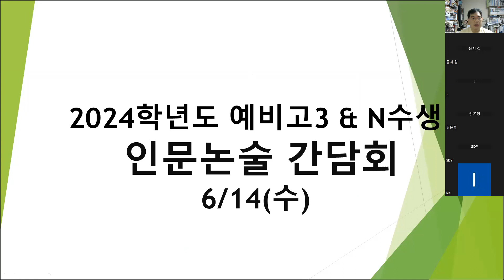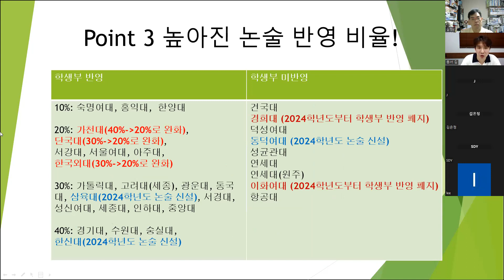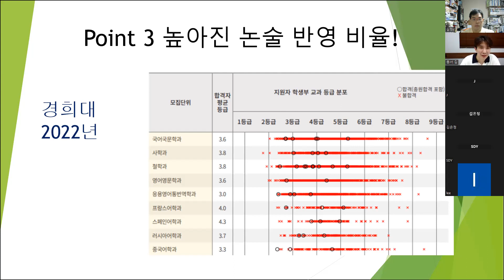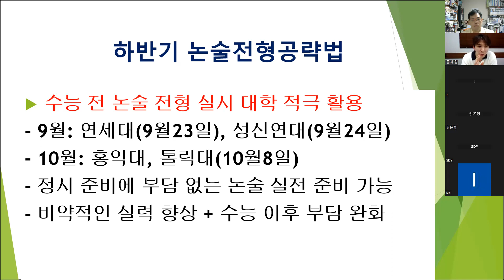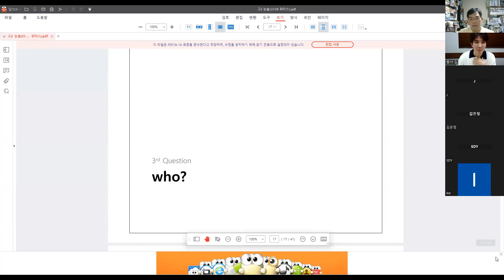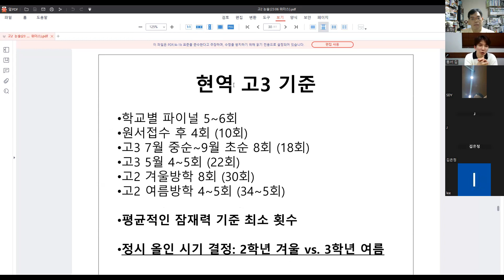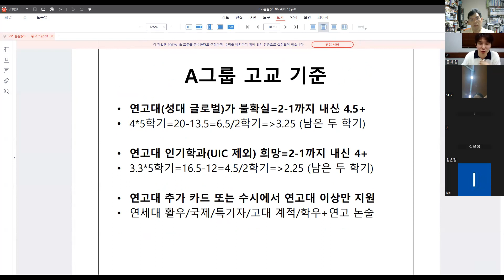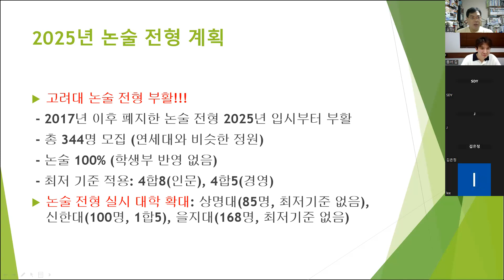23 전문가 콜라보 (6) 25 고려대 논술 부활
에듀큐레이션에서 자체 진행한 전문가 콜라보 설명회 25 고려대 논술 부활에 대한 영상입니다~